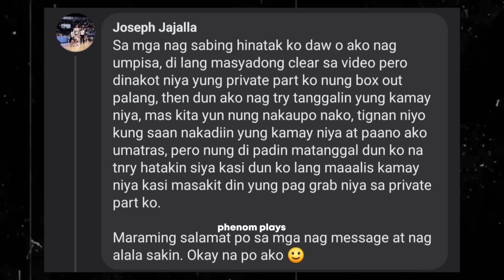HINILA RAW MUNA SIYA, KAYA NYA SINUNTOK SI JOSEPH...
Check out THE OPPONENT EXPLAINED THAT IT WAS JOSEPH WHO PUSHED HIM THAT'S WHY HE PUNCHED HIM

📝 NOTE
If any owners of the video or music would like me to remove specific videos, I've no problem with that and I'll remove it immediately as soon as possible but please don't give me a copyright strike. Thankyou ^^